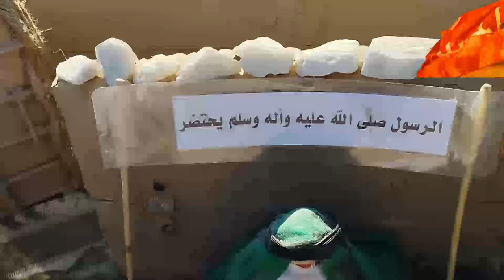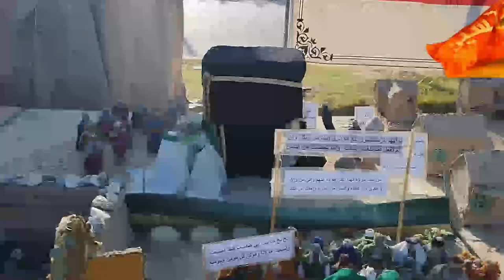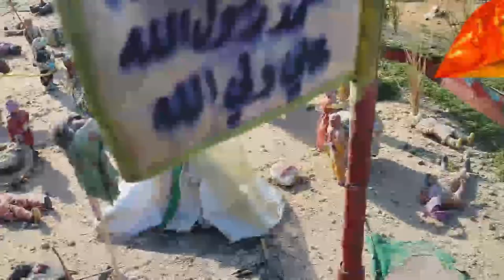تشرفت بزيارة سيد الشهداء ألامام الحسين وأخيه أبو الفضل العباس عليهما السلام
لبيك يا حسين